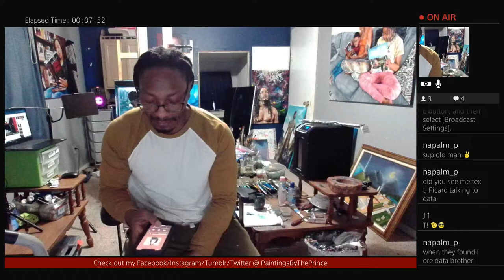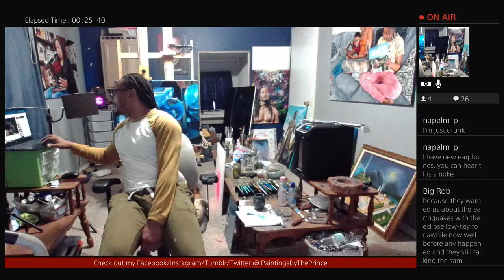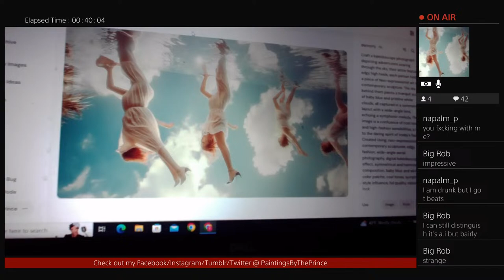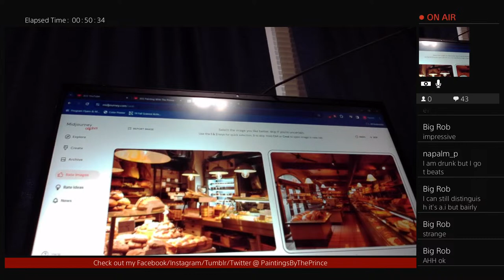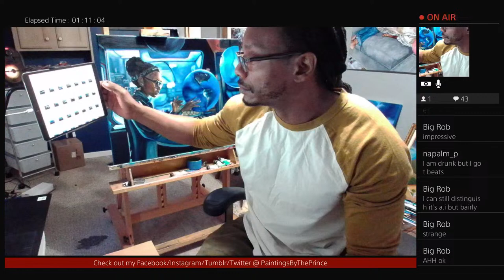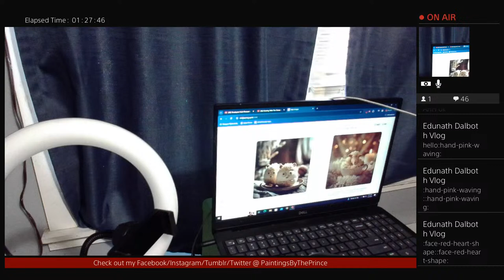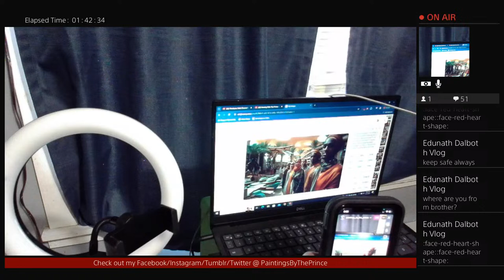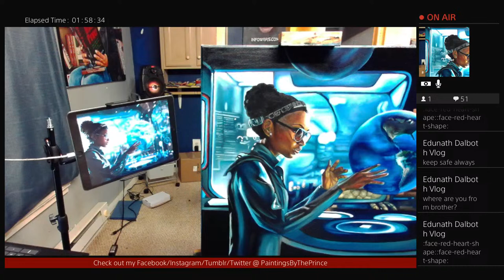Painting With The Prince: Art & Education